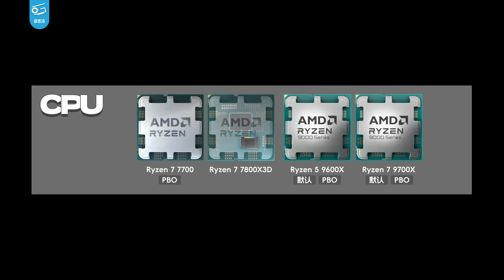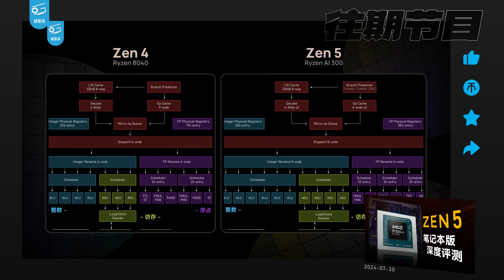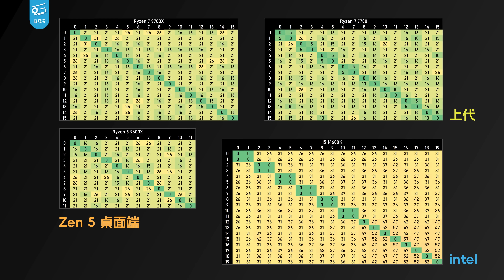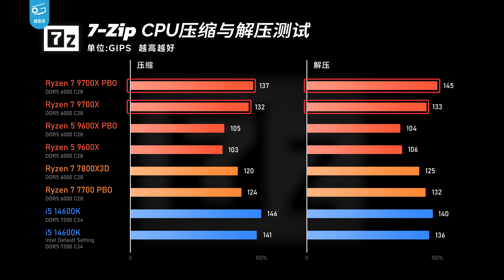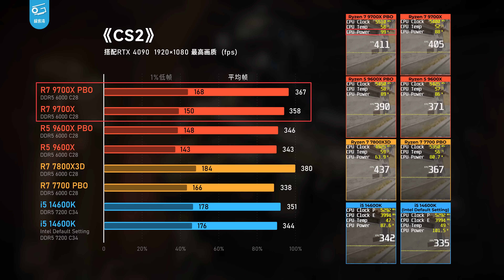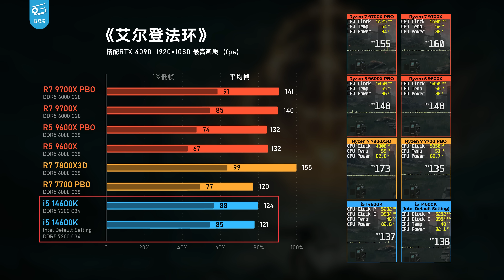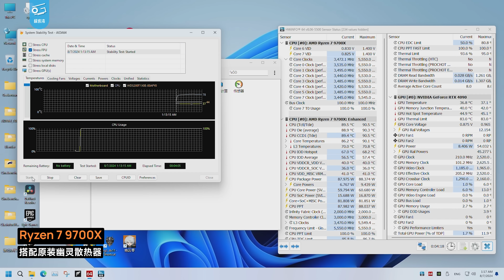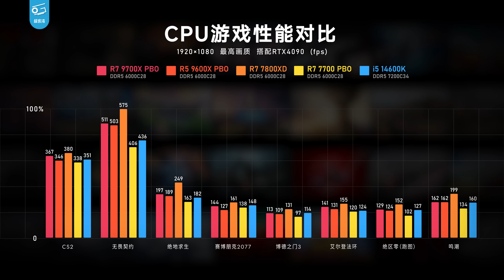AMD Zen5台式机评测：积热大幅改善？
这次我们测试了Ryzen 5 9600X和Ryzen 7 9700X两颗全新的Zen5 CPU，相信大家对Zen5期待已久了，那么他们的性能到底如何？游戏能打过i5和X3D吗？功耗有没有降低？积热有没有改进呢？今天的视频给你答案……